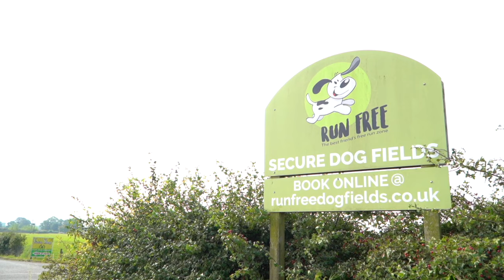Beginning the next chapter of life // Blair Spittal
Blair Spittal has become a vital part of Motherwell's team. The midfielder joined in the summer of 2022 and has raced towards the 50 game mark since.

But away from football, he has also approached the next chapter in his life with wife, Hailey. Having had their marriage delayed due to Covid-19, they purchased their first pet together, Simba.

Now two years of age, Simba has prepared Blair and his wife for the arrival of their first child, that is due in December of this year.

With his football going well on the pitch, he takes Simba to a local play park where he can run freely and Blair can reflect and think about how his life is going to change at the end of this year.